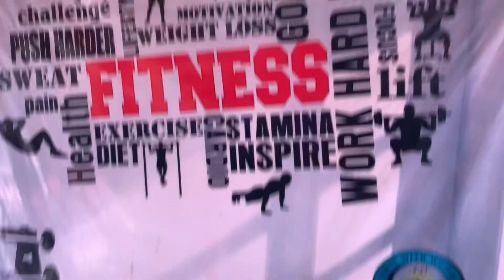How I Complete 1K SUBSCRIBERS FINALLY !!!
I am so thankful to all those who supported me in this journey of completing the first milestone of 1k subscribers.